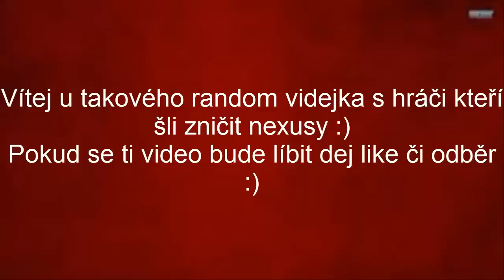Sestřih Strengh rushe ! -:-WoW Game ! -:- /w players